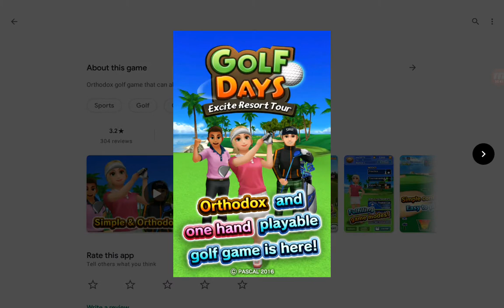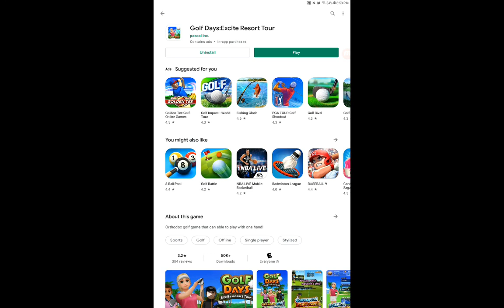App Tryouts #35: Golf Days:Excite Resort Tour